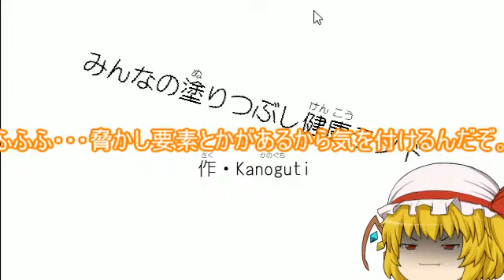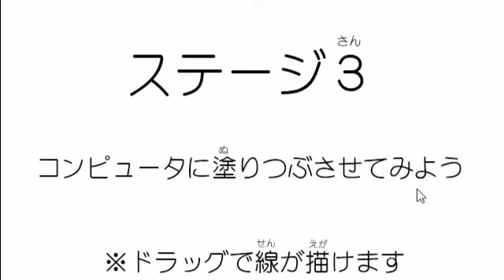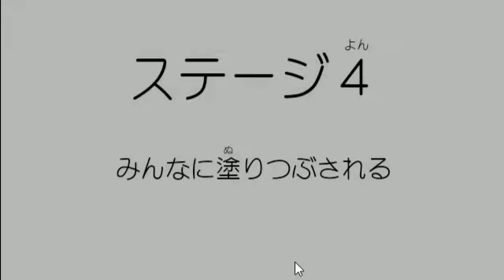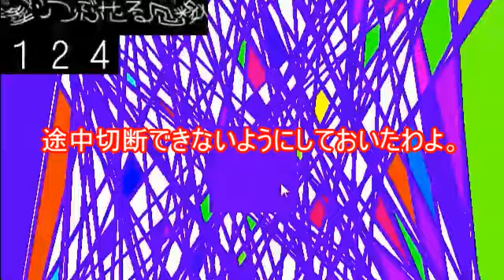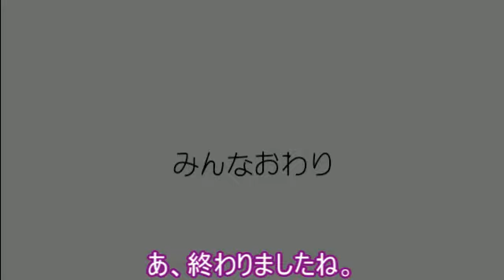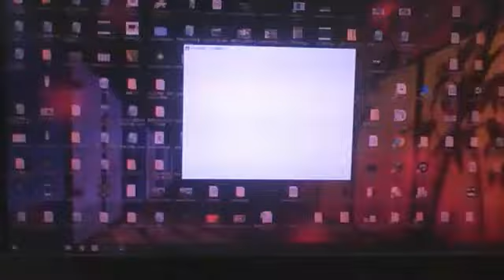【ゆっくり実況】ゲーム実況第6回 みんなの塗りつぶし健康ランド編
この動画は、ゲーム実況第6回の動画です。
以前の動画をご視聴でない方は、なるべくご視聴をお願いします
リンクは下に貼っておきます。ついでにゲームリンクも貼ります

みんなの塗りつぶし健康ランドのダウンロードリンク

ごめんなさいゲーム実況第3回の動画は途中からとなっています。

また、この動画のキャラを知らない方は、下のリンクの動画から飛んでくださるとうれしいです。